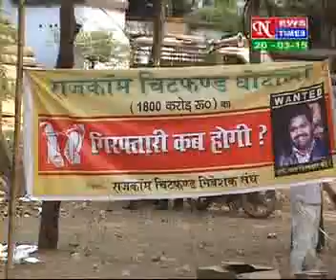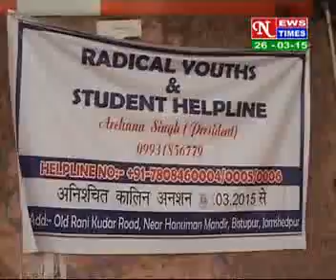HINDI NEWS ,DATED 26 03 2015,PART 1